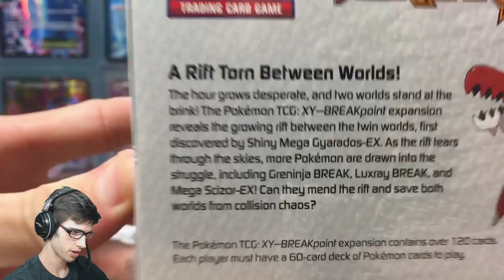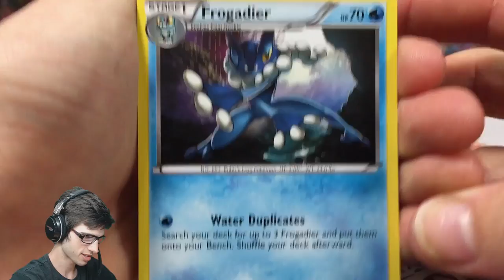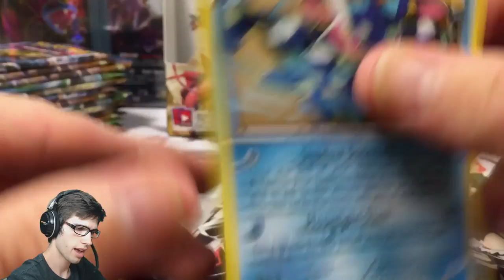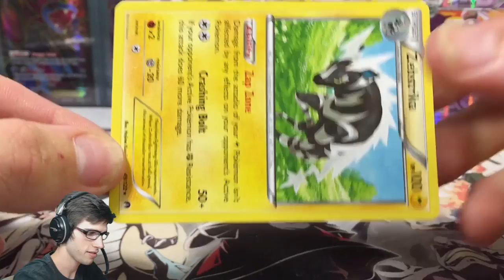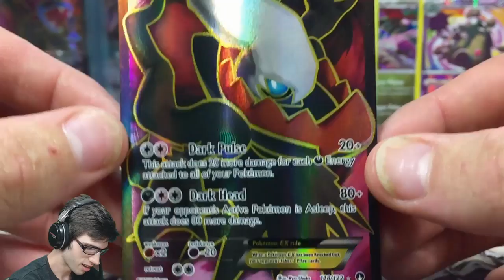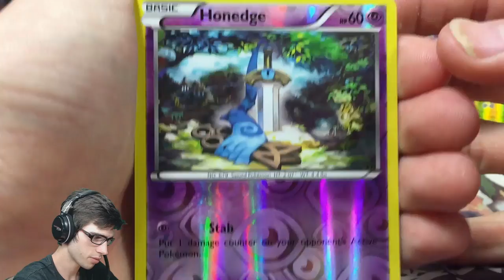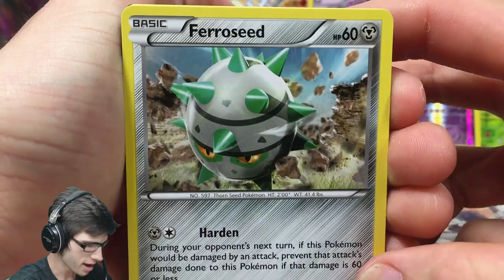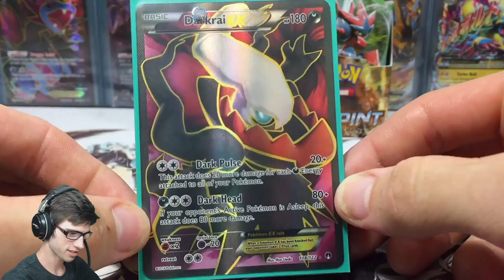OPENING A POKEMON XY9 BREAKpoint BOOSTER BOX #1 (1/2) - PULLIN' STRAIGHT POWER! D..d..dar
NEW SET, NEW CASE Brings a tear to my eye every time :p LET'S "BREAK" INTO MY FIRST BOX OF THIS BREAKPOINT CASE!!!
In today's video we will be cracking into the first 18 packs f this booster box being the whole left hand side of the box! I wonder what goodies are in store for us today ;)